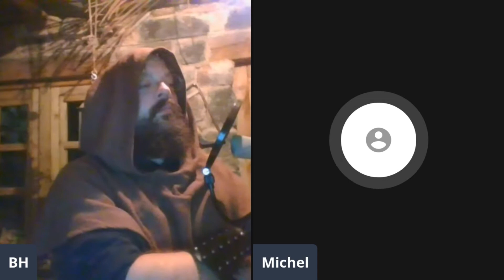Homer. At the point of death, you will have only the courage you read about in The Iliad.